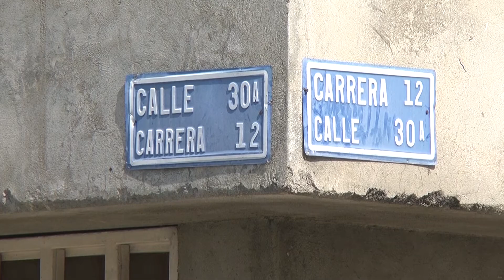Buga, tres personas víctimas de los sicarios entre viernes y sábado